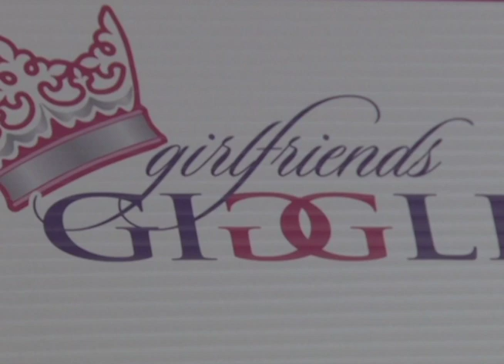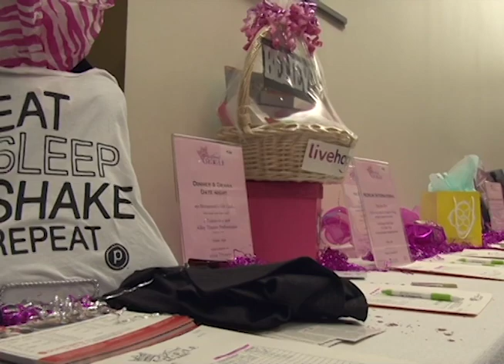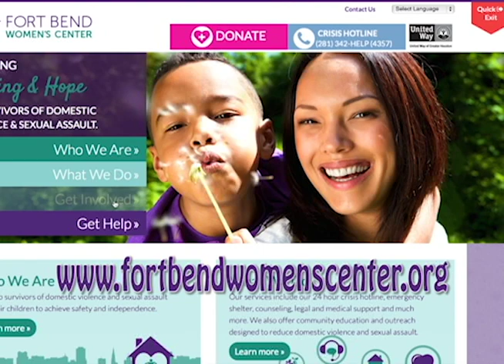CSI - Girlfriends' Giggle 2016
One of the best things about being a teenaged girl is going to slumber parties!  But when you grow up, you have to give that up, right?  Wrong!  We continue Stafford CSI by putting on our bunny slippers and joining Gina Monteleone at the Stafford Centre.  Broadcast February 19th, 2016 on Stafford METV.